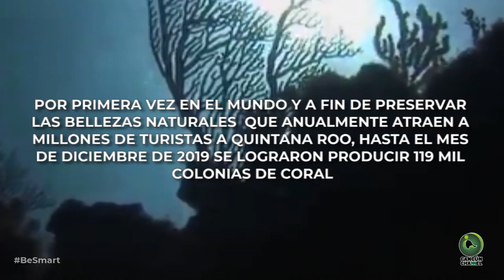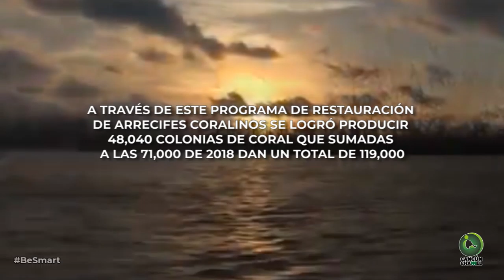QUINTANA ROO PROTEGE SUS BELLEZAS MARINAS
* Los arrecifes mantienen la industria turística de Quintana Roo brindando una valiosa protección costera contra las tormentas, reduciendo la erosión de las playas, produciendo arena blanca y atrayendo a más de un millón de buceadores y buzos al año